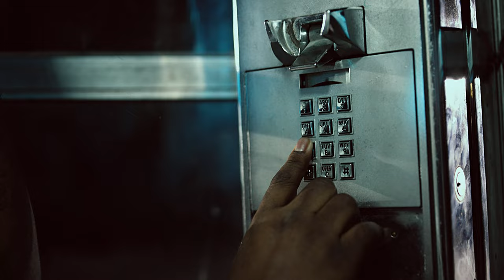Los Of!z - Capitulo 2 (Ya Estamos Aqui) - OFFICIAL el de la O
Los Of!z - Capituló 2 (Ya estamos aqui)

Director: Leo López & Fabián Yoshioka
Producción audiovisual: Wolf pack visual
Producción ejecutiva: La Suite Récords
Guion: Fabián Yoshioka
Iluminación: Christian Padilla
Edición: Wolf pack visual
Locación: @noirstudiohtx @lasuiterecords
Make up: Norly Nsie

Casting:
La baby: Yeniffer Marín